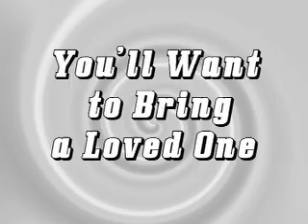Swedish Folk Dancing Cult of the Damned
WATCH THIS & SAVE YOUR LIFE! this may look like a fake movie preview spoof, using clips from different movies, but it is the real thing. Wait a second, someone is at my door. It's a cult member... Stop! .No Wait I Wasn't doing. No!. No!... AAIIIIIIIEEEEEEEEEEEEEEE!